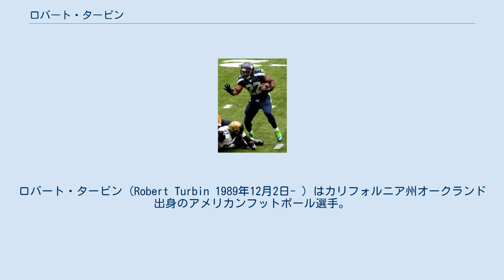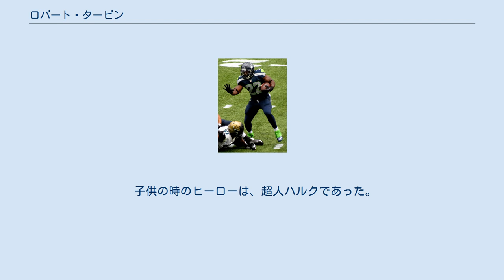ロバート・タービン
ロバート・タービン（Robert Turbin 1989年12月2日- ）はカリフォルニア州オークランド出身のアメリカンフットボール選手。
現在NFLのシアトル・シーホークスに所属している。
 牧師の家に生まれた。
サンノゼ近郊のカリフォルニア州フリーモントのアービントン高校ではランニングバック、ディフェンシブバックとしてプレー、最終学年には143回のランで1,232ヤード、14タッチダウン、9回のレシーブで103ヤードを獲得、6インターセプトをあげた。
またバスケットボール、陸上競技の選手でもあった。
 ユタ州立大学に進学した彼は、2009年には1,296ヤードを走るとともに、レシーブで418ヤードを獲得し、ラン、レシーブで合計18タッチダウンをあげた。
ライバル校のユタ大学戦では96ヤードのTDランをあげた。
2010年はACLの断裂で欠場したが、2011年にチームに復帰するとエースRBとして活躍、シーズン開幕からの6試合中5試合で100ヤード以上を走った。
この年NCAAディビジョンI所属の選手では全米10位の1,517ヤードを走り、ウェスタン・アスレティック・カンファレンスの最優秀選手に選ばれた。
 ドラフト前の2月にインディアナポリスで行われたスカウティングコンバインでは、5フィート10インチ、222ポンドの彼は、ベンチプレスで225ポンドを28回持ち上げたが、これはRBの中ではタンパベイ・バッカニアーズにドラフト1巡で指名されるダグ・マーティンと並んでトップの成績であった。
また40ヤード走では4秒5、垂直跳びで36インチの成績であった。
 2012年のNFLドラフトでは4巡でシアトル・シーホークスに指名された。
同年は、マーショーン・リンチの控えを務め、81回のランで354ヤードを走った。
第14週のアリゾナ・カージナルス戦では100ヤード以上を走った。
 2013年は同年のドラフト2巡で指名されたクリスティン・マイケルと控えRBの座を争った。
 子供の時のヒーローは、超人ハルクであった。